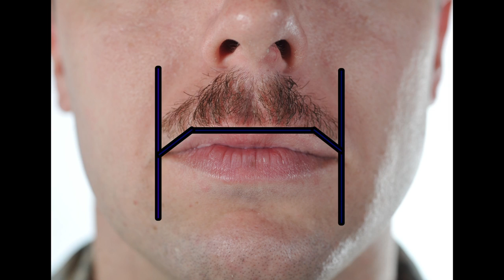Mustache March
It's been a whole year but Mustache March is back! If you're going to join in and grow a mustache just remember to keep it in regs according to AFI 36-2903. ‪#‎teammoody‬ ‪#‎MustacheMarch‬